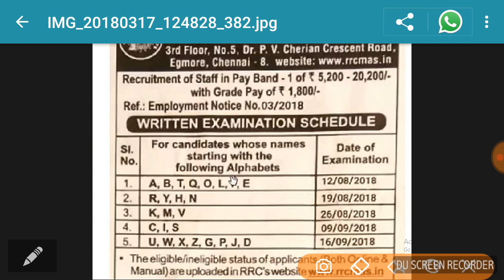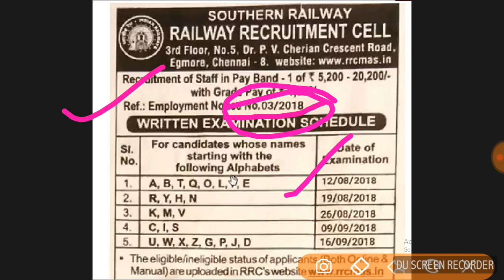RRB GROUP D EXAM DATE ANNOUNCED||FAKE NEWS OR AUTHENTIC||RRB EXAM DATE CONFUSION||WATCH IT NOW